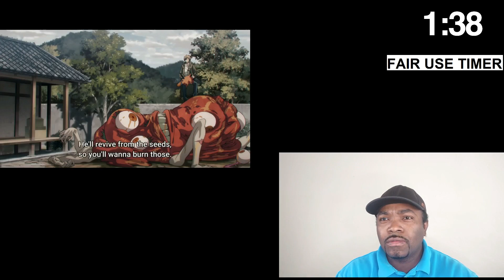CHAINSAW MAN (episode 01 SUB) - First time watching!! - Anime REACTION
Yeah, we're checking out CHAINSAWMAN! I'm excited to get into this anime! It looks awesome and insane with very high level animation. Everyone I know has been telling me about how great this anime is so join me for Chainsaw Man episode 01!